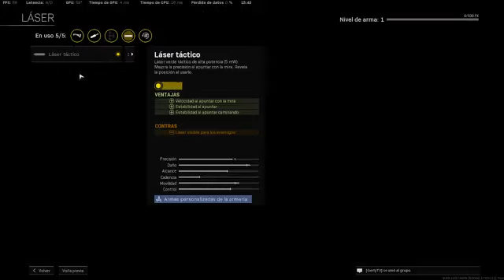Vũ Thuần Tử cực kỳ chấn kinh